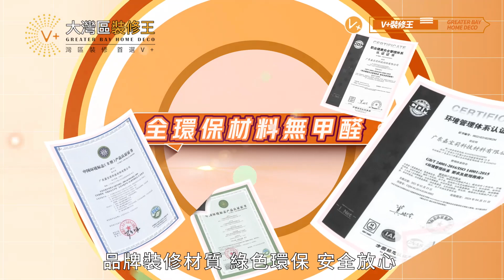【大灣區驗樓 | 中山樓盤 | 萬科城市之光】洗手間多空鼓？油漆粗糙？ | V+ JACKY WPPS：9798 0746 | V+物業聯展中心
00:00 片頭
02:55 驗樓過程實拍

項目名：萬科城市之光
發展商：萬科集團
項目位置：中山市·廣澳高速民眾出口約2km（保稅區對面）
產品類型：住宅
產權年限：70年
規劃面積（約）：約 7.07萬㎡
建築面積（約）：約 21.7萬㎡
總棟數：16棟
總戶數：2290
在售產品：89㎡三房兩廳兩衛、79㎡三房兩廳一衛、109㎡四房兩廳兩衛
是否帶裝修：帶精裝
交樓時間：2棟6棟2023年6月
1、學校
民眾中心小學、浪網小學、民眾育才小學 、德恒學校、民眾中學、浪網中學
2、商業
好又多超市，壹加壹超市、浪網中心市場，東西側規劃商業用地
3、醫院
中山市民眾醫院、未來建設一所建築面積約為48000㎡三甲綜合性醫院、一所建築面積約 15000㎡專科醫院和五間社區醫療機構、15KM到達火炬開發區醫院

【V+裝修王】☎查詢熱線：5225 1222

【V+荔枝角店/公司總部】：香港九龍荔枝角長沙灣道932號興迅廣場9樓C室
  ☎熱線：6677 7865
【V+屯門店/香港物業門店】：香港新界屯門市中心栢麗廣場2305室
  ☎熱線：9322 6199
【V+元朗店】：香港新界元朗青山公路99-109號元朗貿易中心13樓02室
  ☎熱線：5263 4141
【V+天水圍店】：香港新界天水圍天瑞路71-77號天澤邨天澤商場2樓203號鋪
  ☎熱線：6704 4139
【V+北角店】：香港北角英皇道255號國都廣場G/F樓G18號鋪&2/F樓215號鋪
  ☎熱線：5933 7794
【V+中環店/管家王門店】： 香港中環德輔道中88-98號 中環88 2樓全層
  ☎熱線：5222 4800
【V+沙田店/管家王門店】： 香港新界沙田沙田車站圍一號連城廣場7樓725號鋪
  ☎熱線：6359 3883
【V+觀塘店】：香港九龍觀塘成業街7號寧晉中心18/F B02室
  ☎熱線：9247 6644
【V+將軍澳店】：香港新界將軍澳坑口重華路8號東港城2樓208 C號舖
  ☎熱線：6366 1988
【V+大埔店】：香港新界大埔安慈路4號昌運中心1樓83號鋪
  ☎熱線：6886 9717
【V+碧海銀湖展廳/裝修王門店】：香港九龍尖沙咀彌敦道111-181號栢麗購物大道D段地下29號鋪連一樓
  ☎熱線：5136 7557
【V+尖沙咀展廳】：香港九龍尖沙咀廣東道28號力寶太陽廣場907室
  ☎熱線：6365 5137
【管家王門店】：九龍尖沙咀彌敦道栢麗購物中心大道169號G樓55號鋪
  ☎熱線：63641693
【V+旺角門店/管家王門店】：香港九龍旺角彌敦道625號 雅蘭中心二期704室
  ☎熱線：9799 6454 / 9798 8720
【V+香港物業】：香港九龍旺角亞皆老街8號朗豪坊37樓3711室
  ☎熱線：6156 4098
【V+荃灣門店】：香港新界荃灣南豐中心商場618B
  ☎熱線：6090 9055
【V+澳門店】：澳門南灣大馬路786號中華廣場地下K座
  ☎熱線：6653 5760